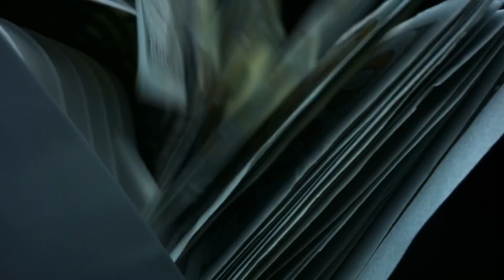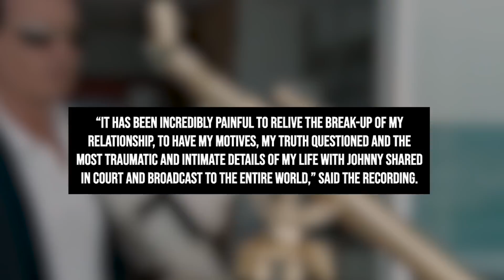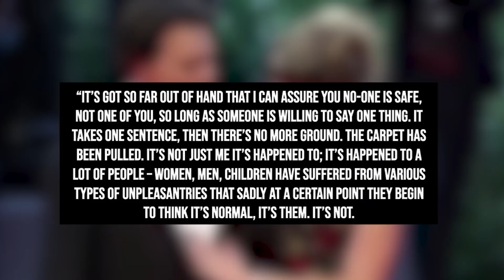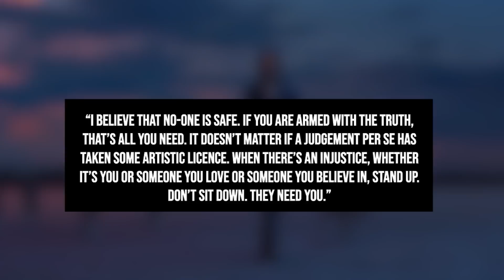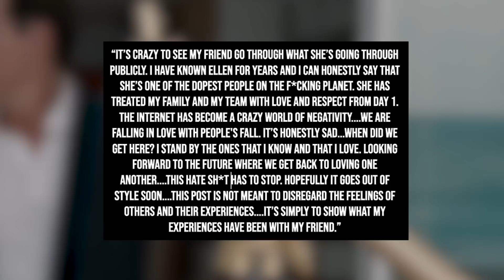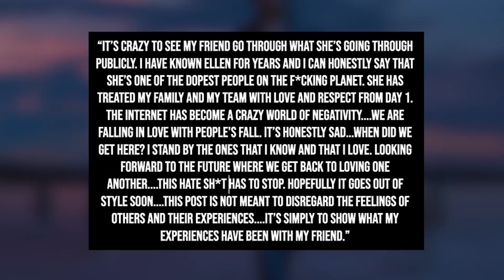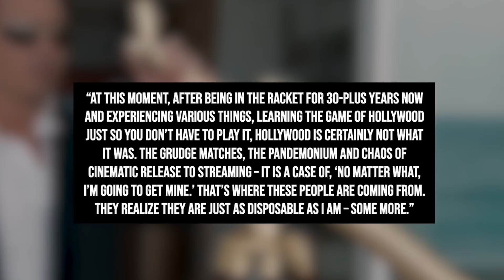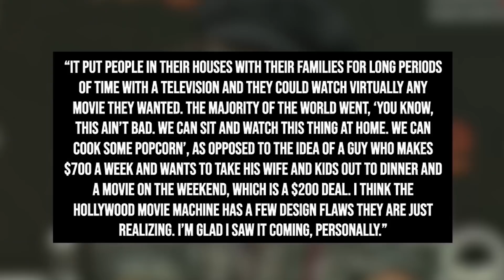Johnny Depp ATTACKED By Amber Heard Fan During Red Carpet Interview...!?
Johnny Depp in regards with the court battle with ex-wife Amber Heard is not going to be stopping anytime soon and makes you wonder if it's ever going to end. Such as how Johnny Depp is getting an award in Spain...and not everyone is happy about it, which led to some very poor comments from Depp. We'll break it all down for you.

And there you have it, everyone! A look at what happened with Johnny Depp at a recent awards ceremony and how it might just affect things going forward. Do you think that Johnny Depp is right about Hollywood and "cancel culture"? Do you think his personal experiences are blinding him from the truth of what is going on in the world? What do you think will happen between him and Heard next?